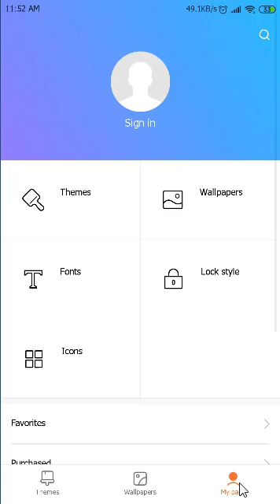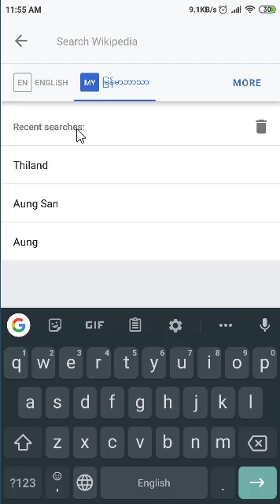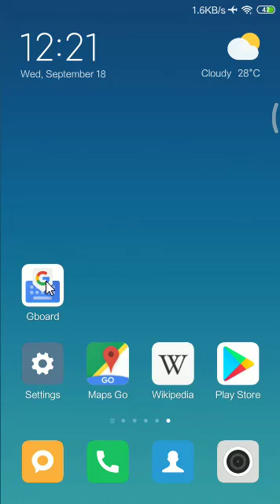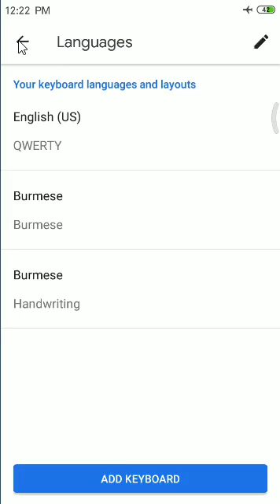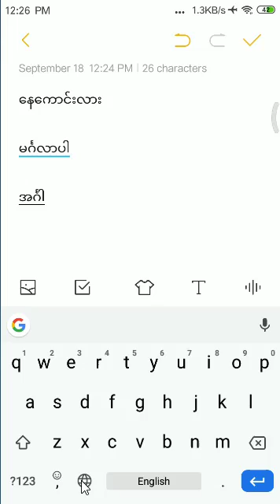Myanmar Unicode Installation for Xiaomi Global 2